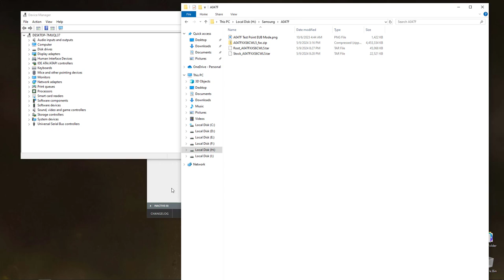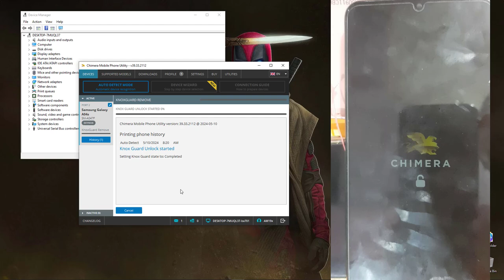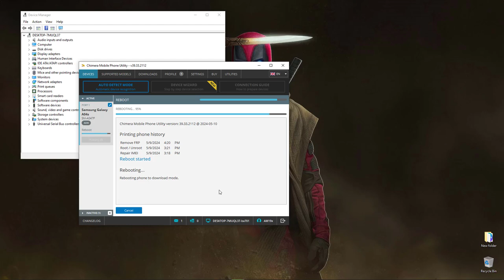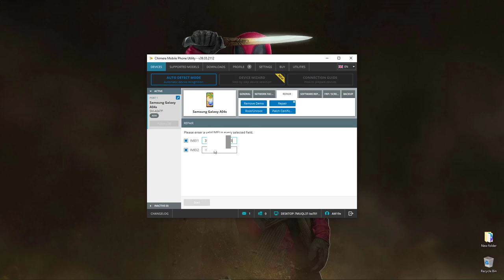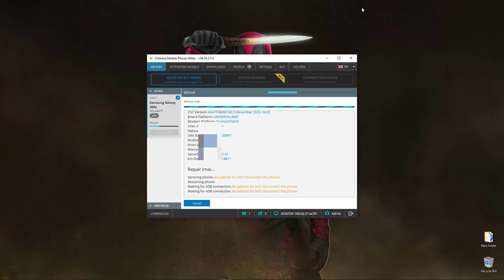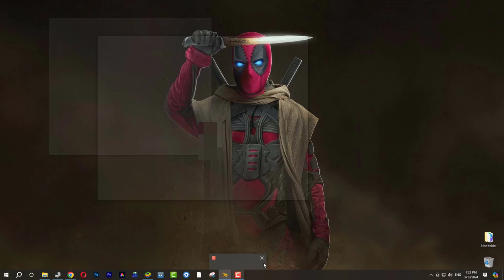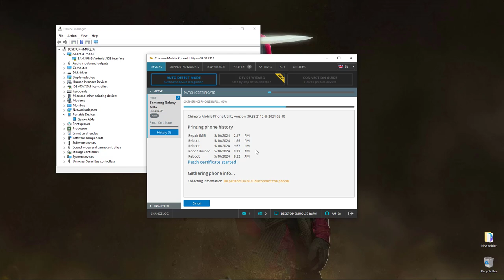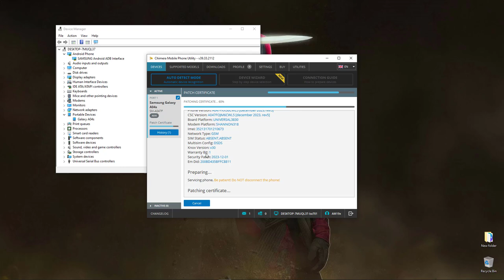Root Samsung A04s (A047F) U6 | Fix Bootloop, Remove KG Lock, Repair IMEI & Patch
Learn how to root Samsung A04s (A047F) without bootloop issue
Remove KG lock,  Repair Imei & Patch Network. This easy-to-follow guide will walk you through the process of rooting your device, removing KG lock, repairing IMEI, and patching network. Follow the steps carefully to ensure a successful root and fix.
also must focus on Subtitles ..
*How To?*
1: Change KG Status from Broken/Active/Prenormal to Completed in EUB Mode with Chimera
2: Unlock Bootloader
3: Root with Magisk
here is Tested Root File for A04s | A047f u6
  -- Password: *AM19x*
flash with odin & hard reset
4: Repair Imei
5. Patch Network

*Chapters.*
1. A04s Test point image (00:00)
2. A047F EUB Mode (00:30)
3. Change KG State from Broken / Active / Prenormal to Completed (01:02)
4. Root A04s (A047F) binary 6 (02:27)
5. A047f imei repair with Pandora (04:00)
6. Samsung A04s Patch Network (10:30)